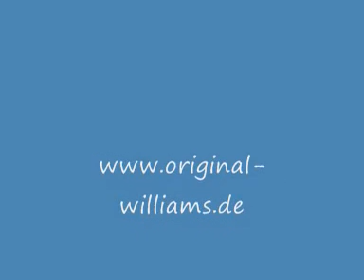Original Williams Musikanten Film Nr. 3